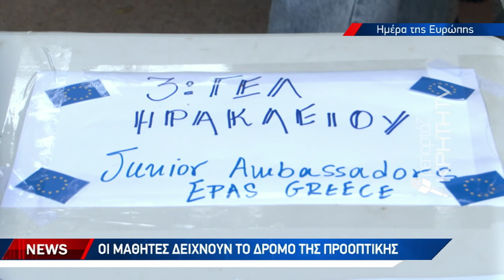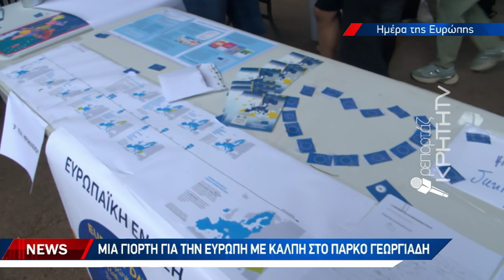Οι μαθητές δείχνουν το δρόμο της προοπτικής